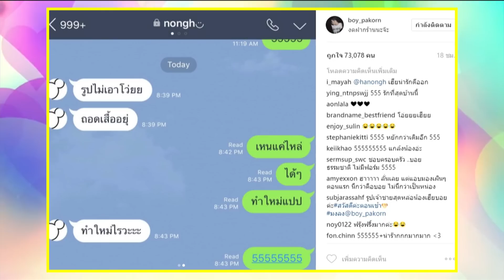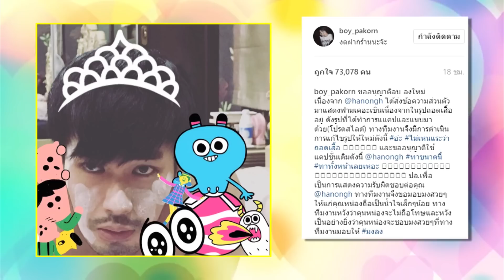ฮอตออนไลน์ : "บอย ปกรณ์" โพสต์ รูปแกล้ง "หน่อง"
ความเกรียนของเฮียบอย ล่าสุดผู้ที่ตกเป็นเหยื่อของเค้าก็คือ หน่อง ธนา น้องชายของเค้านั่นเอง ซึ่งก่อนจะมาเป็นรูปนี้ ซึ่งก็ไม่มีใครแคปทันอ่ะนะ เป็นรูปที่หนุ่มหน่องเค้าถอดเสื้อ ทาหน้าขาวจั๊วะ พอน้องชายเห็นก็รีบไลน์ไปบอกให้เฮียบอยลบออกเพราะไม่ได้ใส่เสื้อ ไม่โอเคนะ

เฮียบอยมีแคปไลน์มาโพสต์IG ให้ดูด้วยว่าน้องไม่แฮปปี้กับรูปที่ลง แต่เกรียนระดับเฮียบอยแล้ว จะทำความคำสั่งน้องชายก็ใช่ที่ เจ้าตัวเลยจัดให้

ในเมื่อลบแล้วก็โพสต์ใหม่. แต่งรูปให้ด้วย น่ารักมุ้งมิ้ง แต่ไฮไลท์อยู่ที่แคปชั่น สุดยอดความเกรียนเลย “ขออนุญาติลบ ลงใหม่ เนื่องจาก @hanongh ได้ส่งข้อความส่วนตัวมาแสดงความเคอะเขินเนื่องจากในรูปถอดเสื้ออยู่ ดังรูปที่ได้ทำการแแคปและแนบมาด้วย(โปรดสไลด์) ทางทีมงานจึงมีการดำเนินการแก้ไขรูปให้ใหม่ดังนี้ อ่ะ ไม่เห็นแระว่าถอดเสื้อ และขออนุญาติใช้แคปชั่นเดิมดังนี้ @hanongh ทาขนาดนี้ ทาทั้งหน้าเลยเหอะ ปล.เพื่อเป็นการแสดงความรับผิดชอบต่อคุณ @hanongh ทางทีมงานจึงขอมอบมงสวยๆให้แก่คุณหน่องถือเป็นน้ำใจเล็กๆน้อย ทางทีมงานหวังว่าคุนหน่องจะไม่ถือโทษและหวังเป็นอย่างยิ่งว่าคุนหน่องจะชอบมงสวยๆที่ทางทีมงานมอบให้